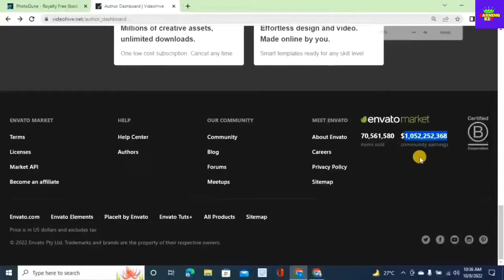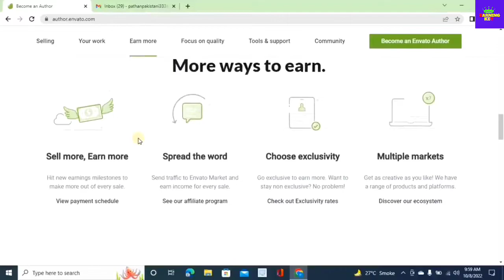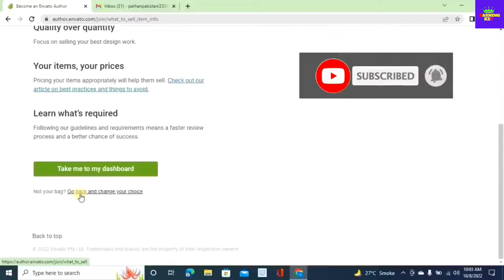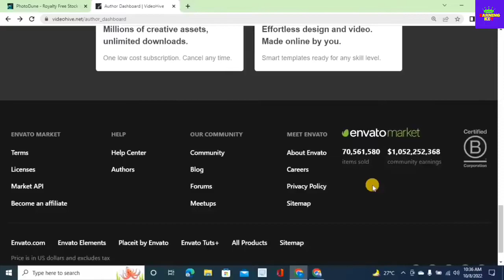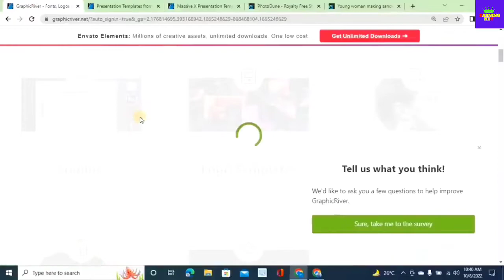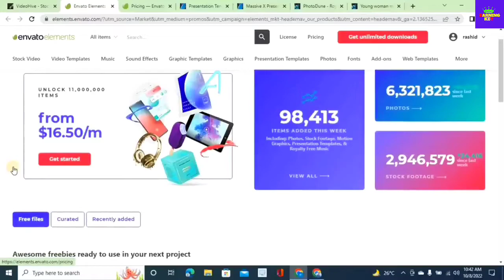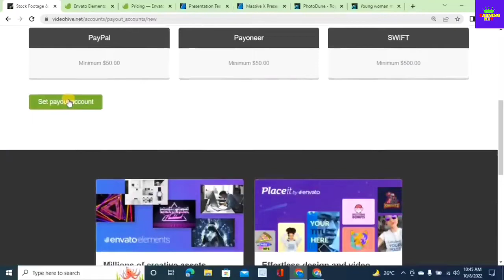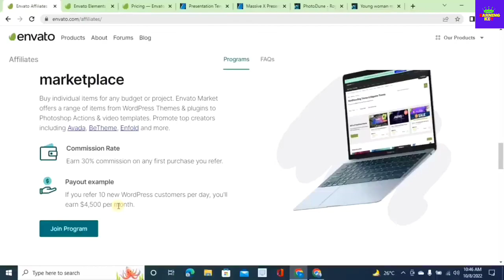Create Envato Seller Account & Earn 60$ Daily | Envato say paisay kaisay kamaye 2022 | Earning key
Create Envato Seller Account & Earn 60$ Daily | Online earning in pakistan 2022 | Envato say paisay kaisay kamaye 2022

1 Envato earning proof
2 Envato earning
3 Envato market earnings
4 Envato elements earnings
5 how to earn from Envato market
6 Envato market full course
7 how to earn from Envato
8 Envato earn money

Welcome to earning key youtube channel

We discuss different ideas & opportunities:

Business Opportunities
Forex Trading
binomo trading
Stock Markets
YouTube Income
CPA Marketing
E-Commerce
Drop Shipping
Drop Servicing
Instagram Marketing
Pinterest Marketing
Digital Marketing
SEO
Cryptocurrency
Bitcoin
Shopify
Click Funnels
Paid Ads
Free Traffic
Sales
Marketing
Money Making Apps
Email Marketing
Google Ads
Facebook Ads
Bing Ads
Online Business
Personal Branding